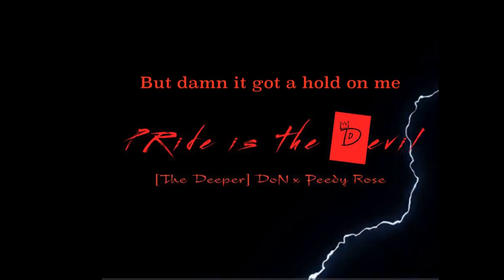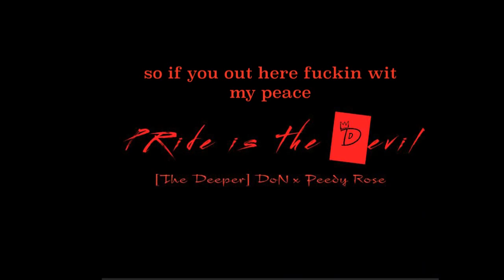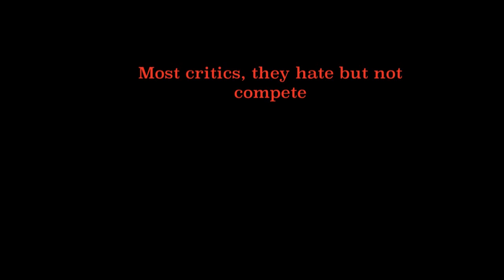Pride is the devil lyric video - [The Deeper] DoN x Peedy Rose